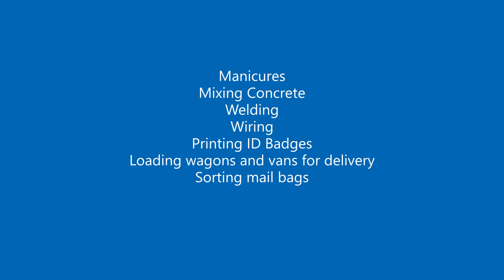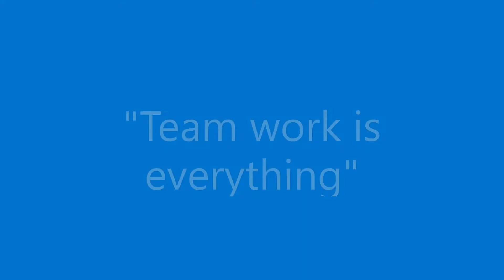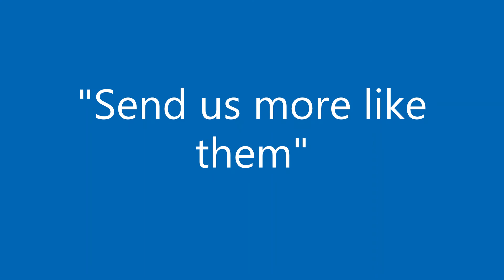Work Experience 2022